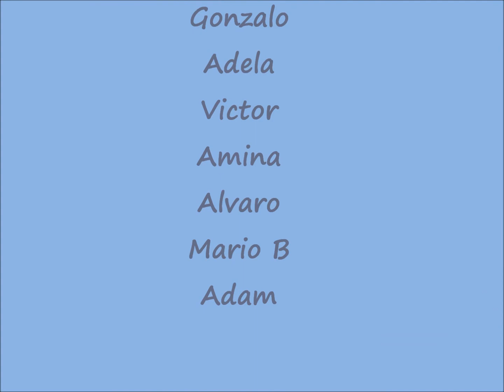Dia europeo de las lenguas 13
día europeo de las lenguas 13